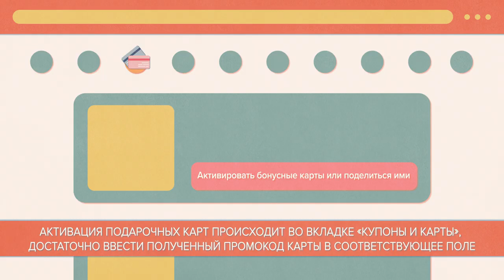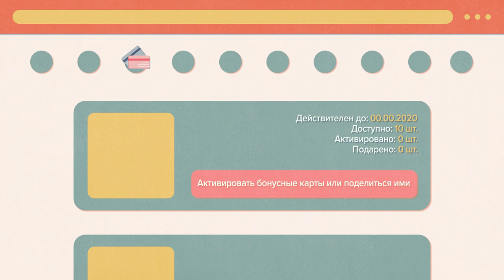Как активировать карты МЕГААКЦИИ